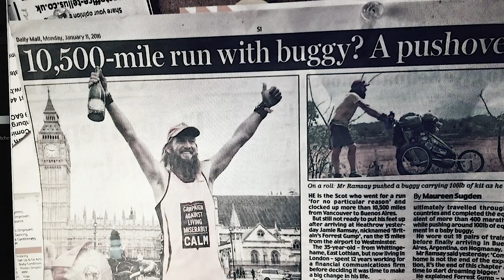The GORE® Athletes: Jamie Ramsay's AlwaysEvolve Story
Could you decide to just give up the swanky suit and 9-to-5, and instead adventure the world?

GORE® athlete Jamie Ramsay did exactly that.

The GORE® Athletes. The link from our lab to your lab.

They are integral in ensuring each garment we create not only meets the mark, but surpasses the boundaries of your expectations. They work closely alongside our lab and test extensively in their lab, so that our gear performs in yours.

Here are a number of ways you can keep up to date:

Instagram: GORE® WEAR - Together we can push the boundaries of innovation and determination. Together we AlwaysEvolve.

Facebook Channel: We push the boundaries of innovation and ensure constant evolution in everything that we do. From our lab, to your lab. Combining our passion and over 30 years of knowledge, we design apparel using our innovation technology to create maximum comfort, lasting durability and a new era of technology.

Strava: Prepare to be inspired and join GORE® WEAR fans across the world as we push the boundaries of innovation and determination to ensure constant evolution in everything that we do.